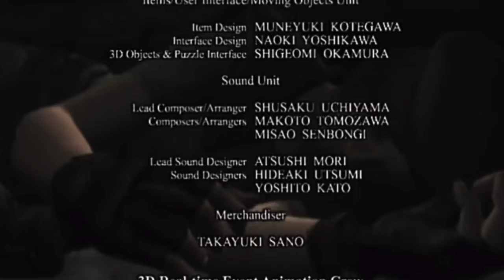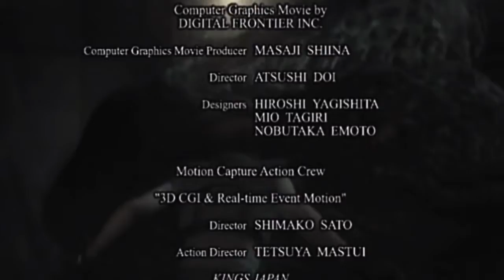Resident Evil® - Credits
Survival Horror Gameplay